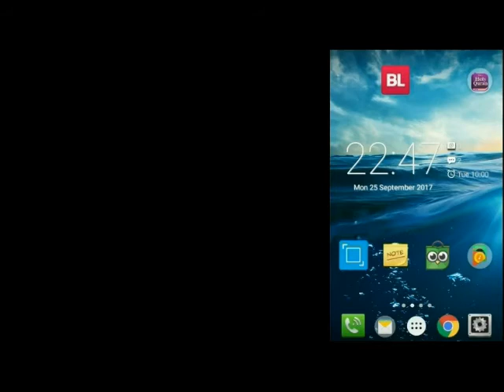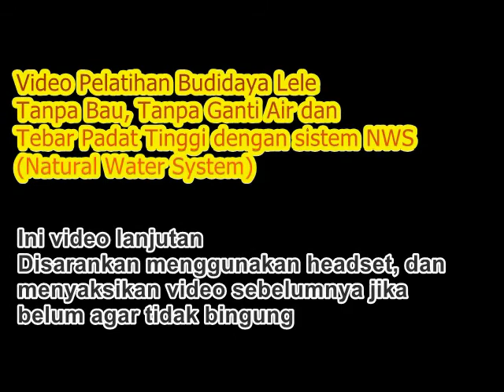Hari ke 14 Budidaya: Bahas Central Drain Budidaya Lele Sistem NWS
Natural Water System (NWS) merupakan sistem budidaya lele yang merupakan gabungan dari tiga sistem budidaya lele tebar padat tinggi yang sudah ada sebelumnya yakni GWS (Green Water System), BWS?Bioflok (Brown Water System), dan RWS (Red Water System) yang di gagas oleh Bapak Adi Sadewa.

Oleh sebab hal tersebut, sistem budidaya ini juga dapat disebut sebagai penyempurna dari sistem sistem sebelumnya. Sistem ini sangat mudah dijalankan, dan pembudidaya juga tidak perlu tergantung kepada pabrik untuk hal probiotik dan prebiotiknya.